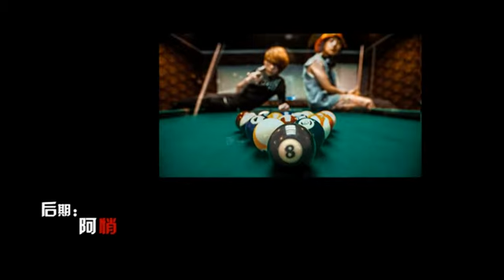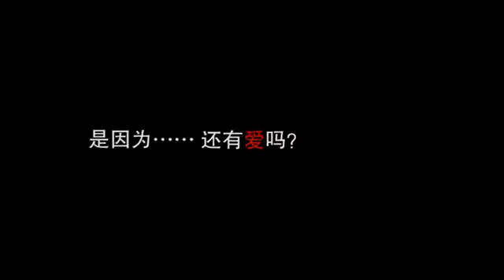Liwei Xi [etc.] EP 李魏西【等不来】 EP剧情版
Liwei Xi [etc.] EP
 李魏西【等不来】 EP剧情版